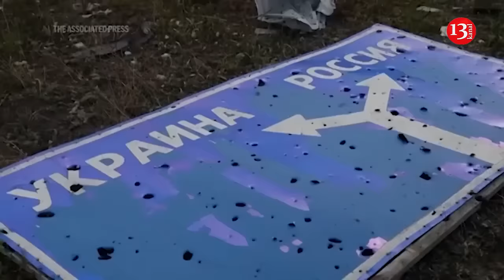"Ukrainians are our brothers" - Residents of Kursk protest against Russia's policy of occupation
Russians who were unable to escape the Ukrainian offensive in the Kursk region and remained in Sudzha are now forced to rethink their attitude to the Russian invasion of Ukraine. This is what The Times writes in a report from the Russian border town.

The head of the Ukrainian military-civil administration, Sudzha, told journalists that at the time of the establishment of Ukrainian control, about 600 people remained out of the 5,000-strong population in the town. Mostly elderly or immobile.

"Many people are in basements, cellars, hiding - they are not communicating. Perhaps people are still in some houses. They stayed here because there was no evacuation. This guy here," the soldier said, pointing to a middle-aged man who was loading humanitarian aid onto his shoulder, "just showed up looking for food. He was in his basement for the last three weeks and just came out."

Overall, Russians who suddenly found themselves "under occupation" are filled with a sense of shock and betrayal, as they had no idea that Russia's war against Ukraine would change their lives so dramatically.

Thus, the Ukrainian invasion came as a shock to 42-year-old Andrey. He claims that he allegedly did not even know that there was a war going on in Ukraine, that it was going far beyond the Donbass, which Russian television constantly talks about.

"I didn't think about the war at all. It was happening many kilometers away in another country. What did it have to do with us?" a Russian woman named Galina admitted to a British journalist.

Now the woman, along with her 17-year-old granddaughter Yuliana, is forced to spend the night in the basement of a boarding school, where other civilians are hiding.

Another manifestation of the new reality for Russians is the photographs of Ukrainian cities destroyed by Russians, which are plastered around the pedestal of the destroyed Lenin monument in the center of Sudzha.

"I don't understand this war at all. Ukrainians have always been our brothers, we have believed in this all our lives. We have never felt hostility and this war is incomprehensible to us. We did not want this war, we want everything to be like before," says a middle-aged woman named Elya, whom the journalist met when she was pulling a cart with humanitarian aid from the new Ukrainian authorities here.

However, the middle-aged woman, who is the head of the village, was skeptical about what she saw.

"I didn't know Russian troops had reached Kyiv. There's something like that in Belgorod too," she insisted as images of destruction flickered on the screen.

At the same time, the woman does not hide the fact that she would like to see a speedy return to the Kremlin’s control.

"This will soon end, and we will return the Soviet Union. But what if Sudzha remained under Ukrainian rule? I will go to Russia," she said.